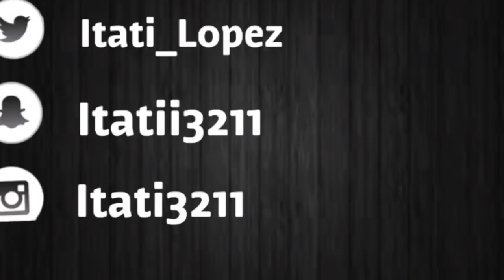Pranking Dona Silvia with a ALIVE TEDDY BEAR! | Taking the Bear To The Streets | Itati Lopez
Muddybody: Itati32

Xoxolashqueen: Itati15